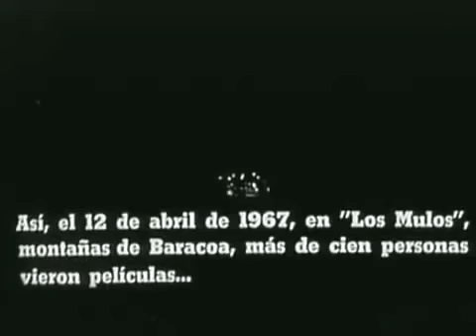Por primera vez 1968, Cuba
Homenaje al cineasta cubano Octavio Cortázar (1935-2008), en el aniversario 85 del natalicio (19 de enero).
El documental cubano "Por primera vez" (1968), dirigido por Octavio Cortázar, recoge la experiencia de una comunidad rural de las sierras del oriente de la Isla, donde llega "por primera vez" el cine, gracias a los cines móviles creados con este fin por la revolución. Por el recurso del cine en el cine, el espectador recibe las diferentes emociones que a un público de niños y hombres del campo le transmite el ver el primer filme de sus vidas, y que éste sea "Tiempos modernos" de Charles Chaplin.
El cortometraje, en más de un sentido emblemático de la documentalística cubana de todos los tiempos, también lo será por su cartel, ya que no siempre a un buen filme le correspondió un buen cartel, y viceversa. En él, Muñoz Bachs apela al cromatismo contrastante del pop art, por entonces, dominante en el diseño gráfico cubano, así como al icono por antonomasia del cine: Charlot.